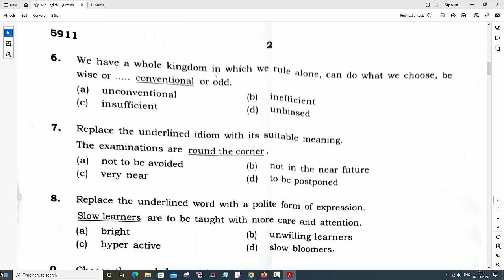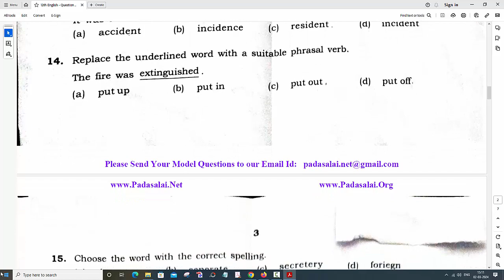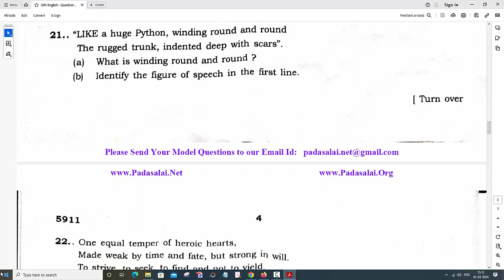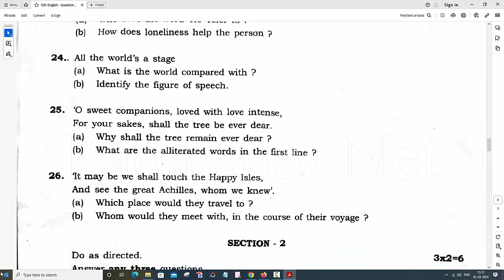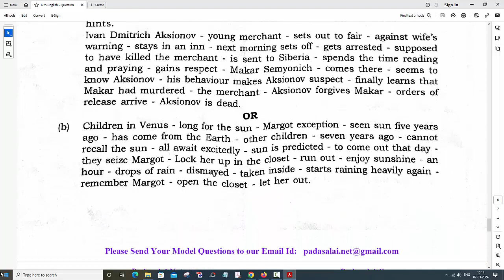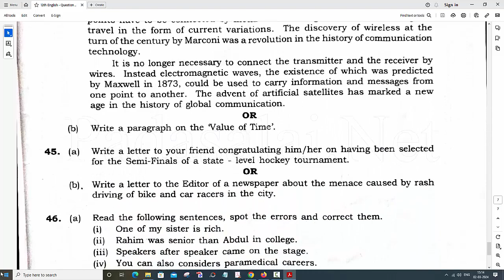12th English Public Exam March 2022 Original Question Paper